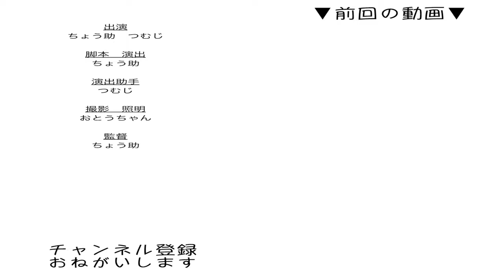粘ったもん勝ち